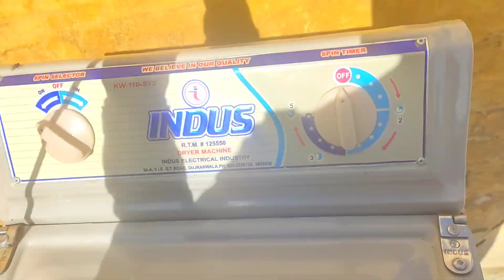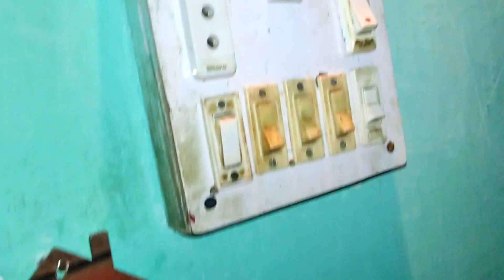My Full Day Routine 🤗